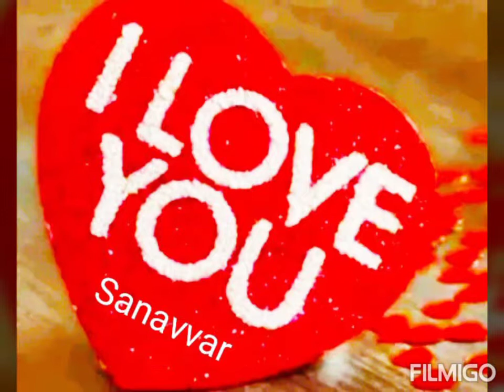Mixup songs sanavvar_name_love_ whatsApp_status